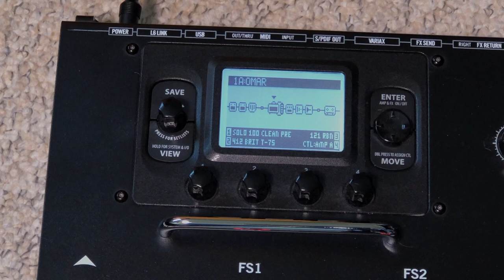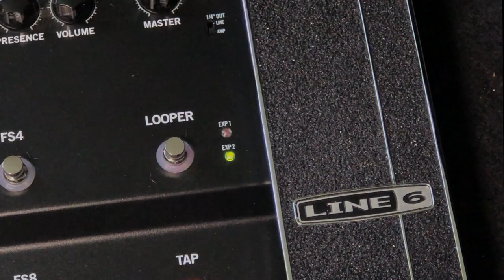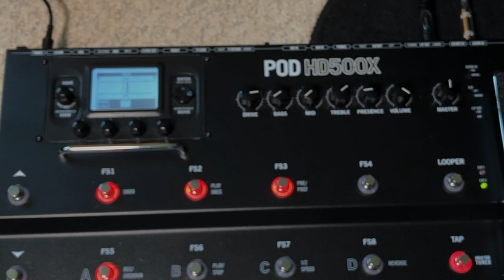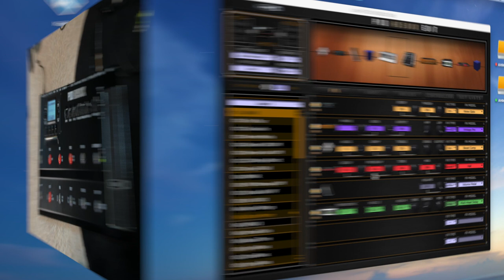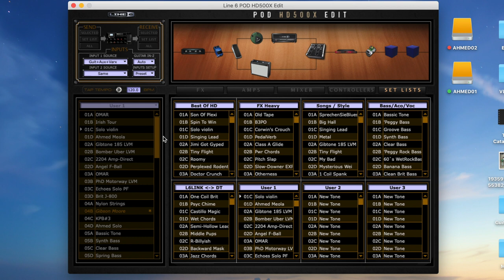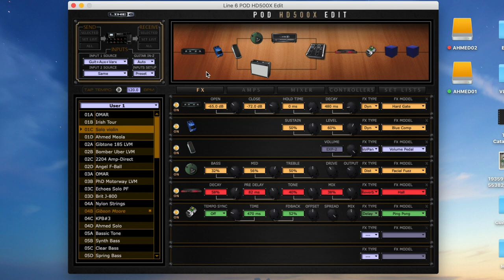تعليم جيتار - جهاز التأثيرات المتعدده مالتي ايفكتس - Multi Effects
في هذا الفيديو نشرح جهاز التأثيرات المتعدده و كيفية اختياره و الانواع الموجوده